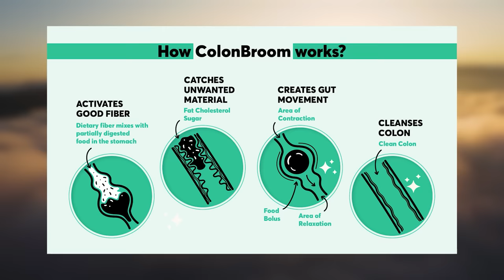MUSIC DIRECTOR REACTS | Final Fantasy VI - Dancing Mad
What a GREAT piece of music in the SNES era!